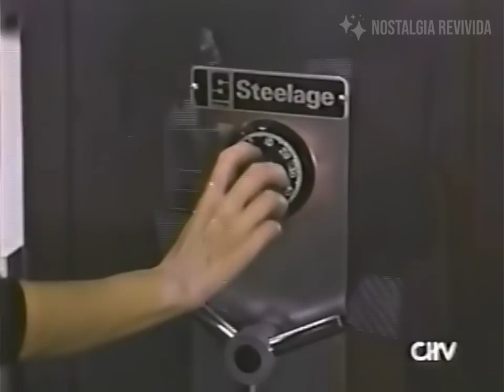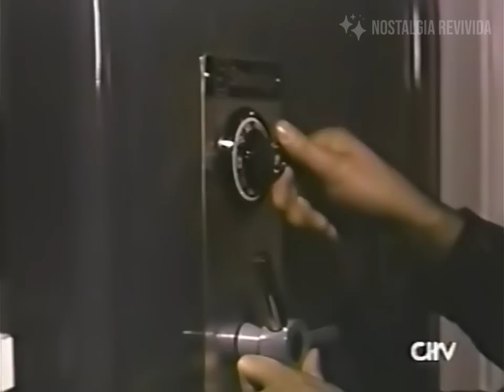CINE PREMIUM 2022: FATAL PURSUIT (1995) | Chilevisión (1998)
¡Tercera edición de esta nueva temporada de Cine Premium!, con un estreno inédito en doblaje latino: "Fatal Pursuit" (En la mira de los traficantes / Persecusión fatal) del año 1995 y que cuenta con la actriz Shannon Whirry en un rol protagónico.

¡Esperamos la disfruten!

* Emitido por Chilevisión en su Cine de Adultos en Agosto de 1998.

FICHA DE PELÍCULA

Titulo original: Fatal Pursuit

Título español: Persecusión Fatal / En la mira de los traficantes

Fecha de estreno: 1 de febrero de 1995

Género: Crimen, Drama, Thriller.

Sinopsis:

Un robusto ex policía y una bella investigadora de seguros británica están en busca de diamantes que fueron robados.

Director: Eric Louzil

Guión: Chuck Conaway

Productores

L.P. Brown III
Eric Louzil
Vester Mapp

Distribuidora

Dream
LK-TEL (Argentina)
New City Releasing
Xenon Pictures

Reparto:

Shannon Whirry
L.P. Brown III
Malcolm McDowell
Charles Napier
Larry Manetti
Robert Z'Dar
Lydie Denier
Larry Linville
Michael Ensign
Obba Babatundé
Joe Estévez
Jay Hastings
Thomas Bull
Robert Axelrod
William Buzick III
Sheri Brummond